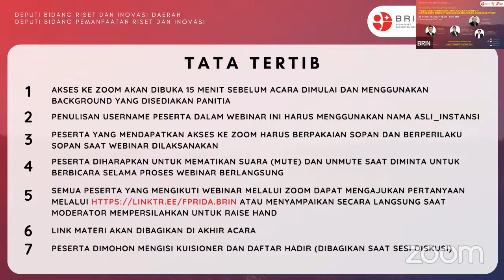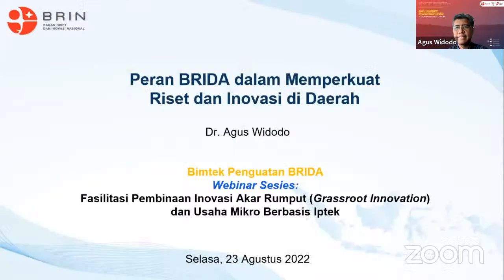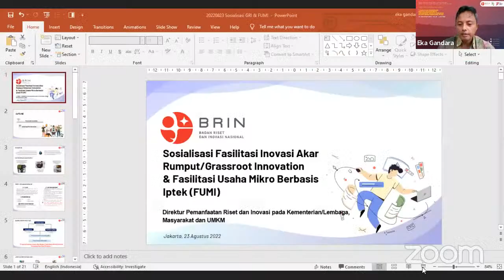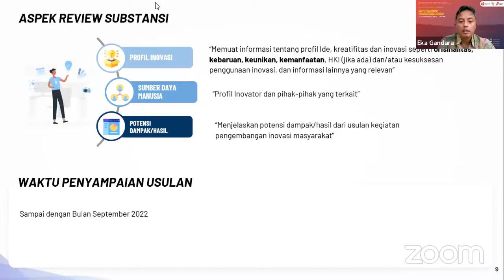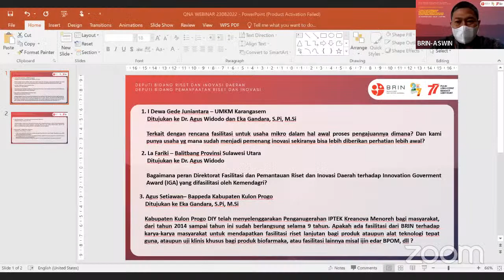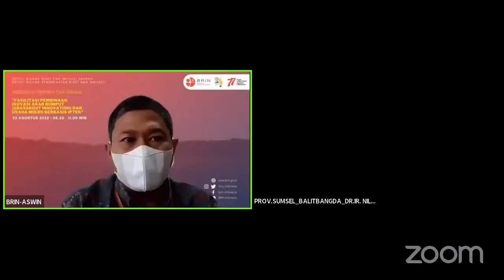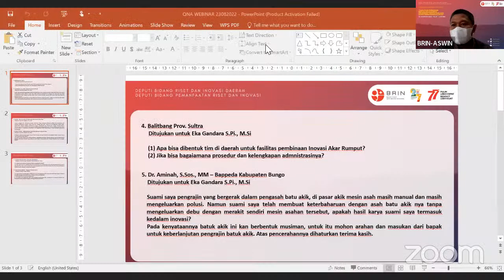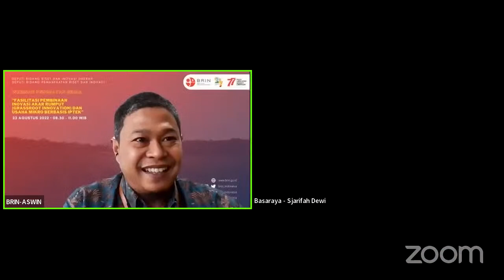Fasilitasi Pembinaan Inovasi Akar Rumput dan Usaha Mikro Berbasis IPTEK | Webinar Penguatan BRIDA